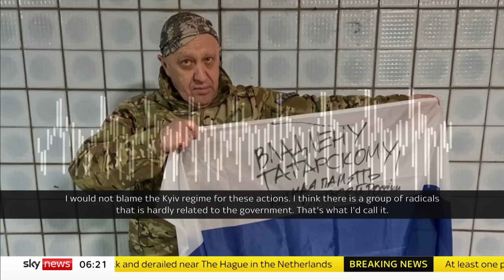Woman arrested over killing of Russian military blogger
Daria Trepova, 26, has been detained following the death of Vladlen Tatarsky, a pro-war military blogger killed in an explosion at a cafe in St Petersburg.

Trepova's partner, Dmitry Rylov, told the Russian news site SVTV News that while his wife was against the war in Ukraine, "she would never kill" and "believes his wife was framed".